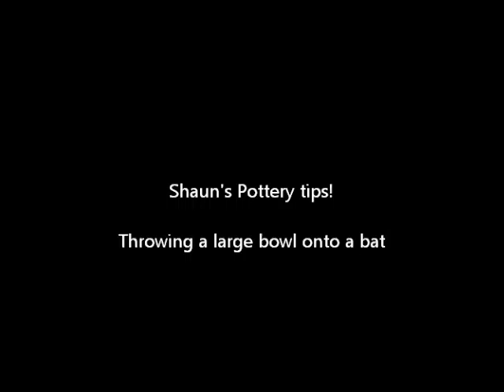Throwing a bowl onto a bat.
Not one for the technical purist! Yes everything I do is wrong technically- but this is how I taught myself (and with a few lessons from the late E.C.) to make pots. All I can say is that it works for me- however bad it looks-and if it inspires you to have a go then great!